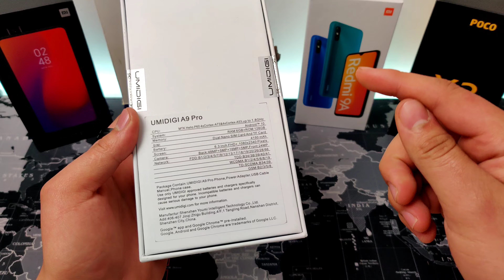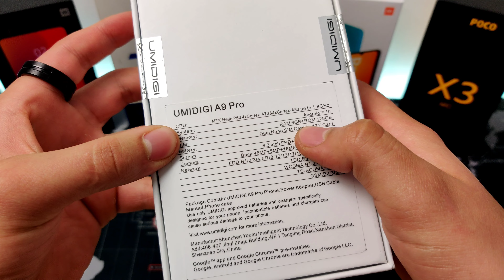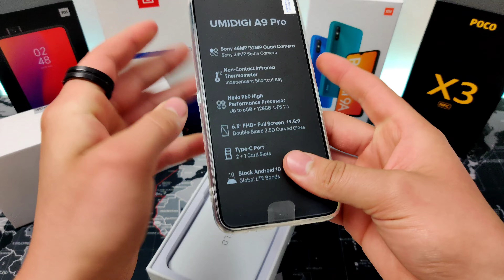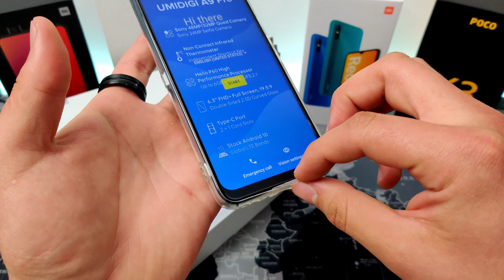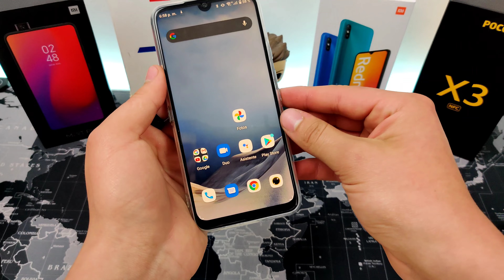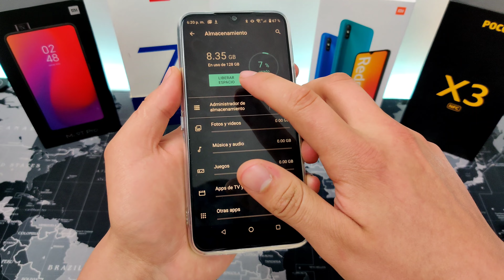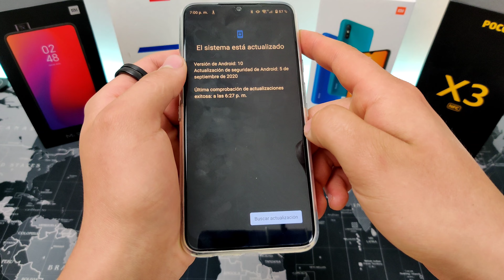Umidigi A9 Pro - Unboxing En Español 2022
El sorteo será por parte de Umidigi.
Se llevará a cabo en un en vivo en su página oficial el 25 de diciembre del 2020.